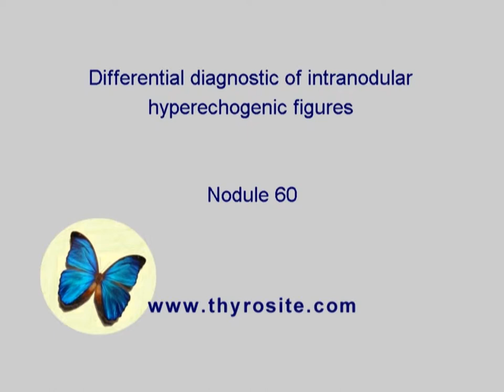Nodule 60 - study on intranodular hyperechogenic figures